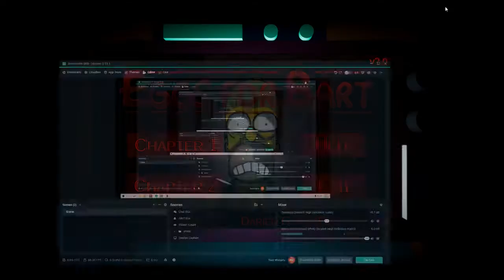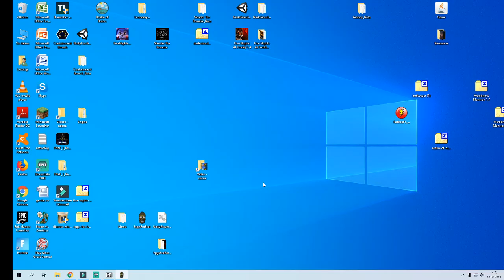Eggs for Bart EP. 1. MEGIJA EI GULĒT!!!